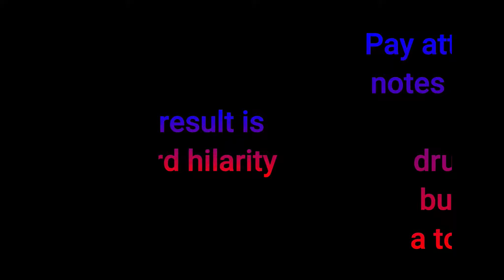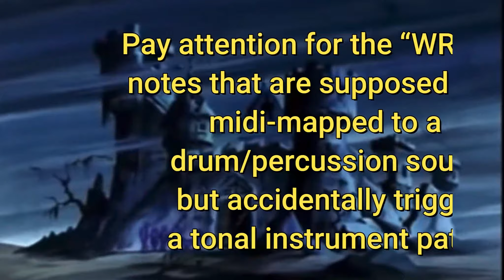Estradasphere Plays The Scooby Doo Theme Song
Estradasphere plays a noisy cover of the Scooby Doo theme song. This was recorded with the massive amount of material for the Palace of Mirrors album and had NO chance of making the album.